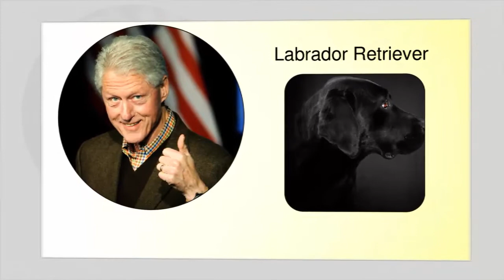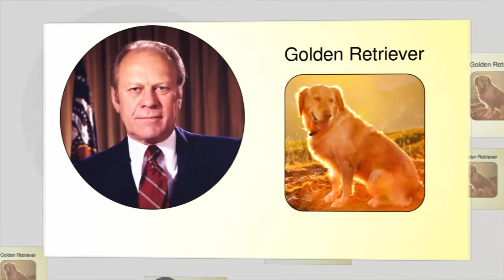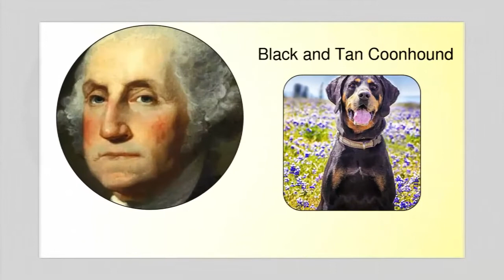Top 10 Powerful US Presidents and their favorite dogs !! Presidential dogs 2017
top 10 best small dogs

presidential pets 2017 । Presidential dogs 2017 ।  Powerful US Presidents dog ।  favorite dogs ।  Pets । dogs 101 presidential dogs । kid president corn dogs । Dog Health Tips । Dog Health Tips 2016 ।  Dog Health Care । Dog Health Food । Dog Health Care Funny Dog Dogs and Human । Dog Health Care Funny Dog । Dog Health Care Dogs And Human । Dog Health Care Funny video । Dog Health Insurance ।

presidential pets 2017
Presidential dogs 2017
Powerful US Presidents dog
dog health tips 2017